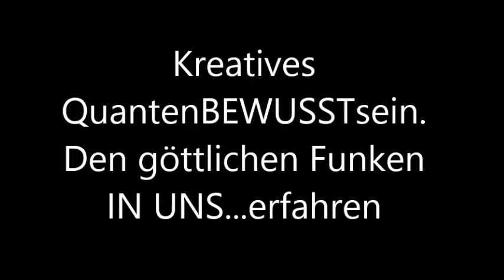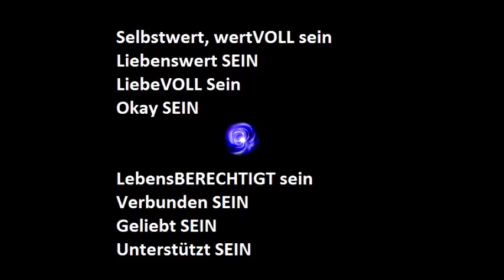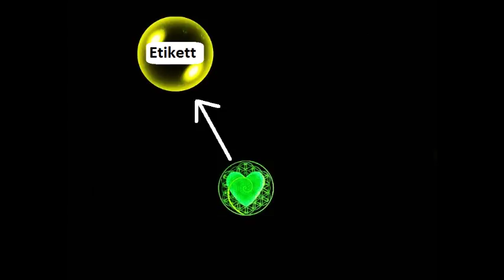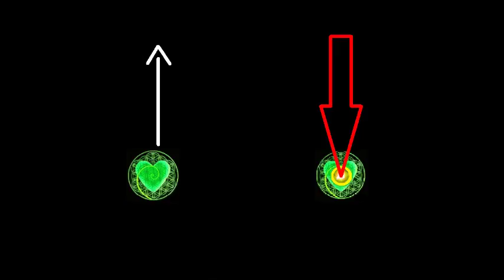Kreatives QuantenBEWUSSTsein. Den göttlichen Funken IN UNS...erfahren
Ganz direkt die QUELLE in uns, den göttlichen Funken, erfahren. Und sich geliebt, liebevoll, okay und wohl FÜHLEN.

Stichwort: Mehr-Freude-Karten

(IBAN und  BIC auf Anfrage)